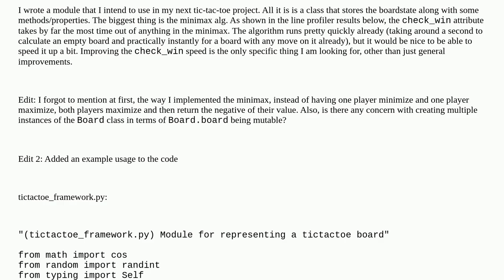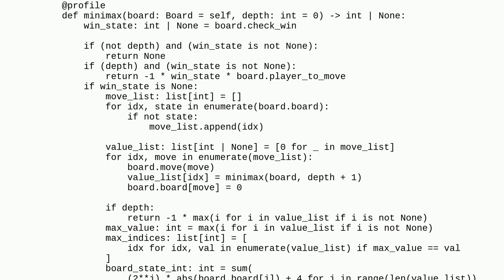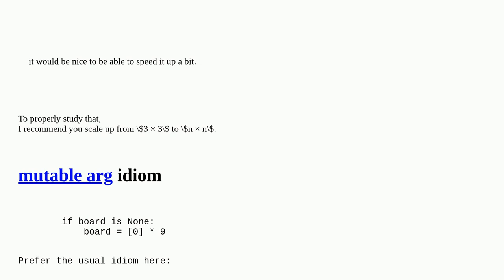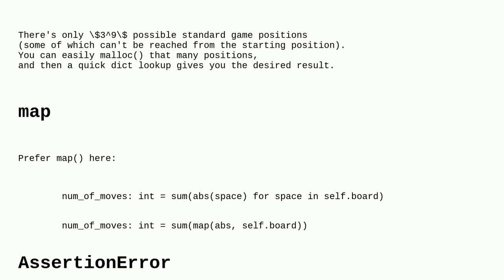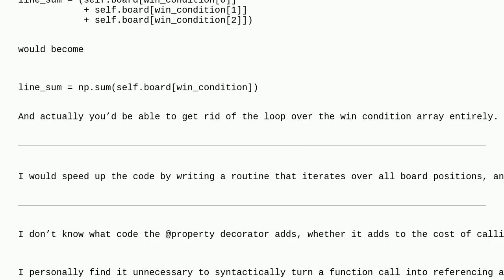Codereview: Tic-tac-toe OOP Minimax Algorithm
Tic-tac-toe OOP Minimax Algorithm

A special thanks goes out to the awesome community

  performance object-oriented python tic-tac-toe beginner